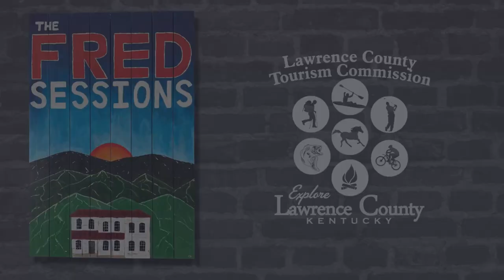Laurah Louisa - Whenever You Come Around (Fred Sessions) | Musical Moonshine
Lawrence County Tourism is pleased to present the second installment of The Fred Sessions.

Brought to you from the historic Fred M. Vinson Center, birthplace of 13th U.S. Supreme Court Chief Justice Fred M. Vinson and home of Lawrence county's first jail.

The purpose of this session series is to highlight the talent our region is known for and to bring new life to the building itself, fondly referred to as "the Fred."

This video is remastered from a live broadcast straight from the Gem of the Big Sandy: Louisa, Kentucky. Originally aired March 5, 2023.

Directing and Audio by Phill Barnett
Cinematography by Zach Curry and Tob Branham